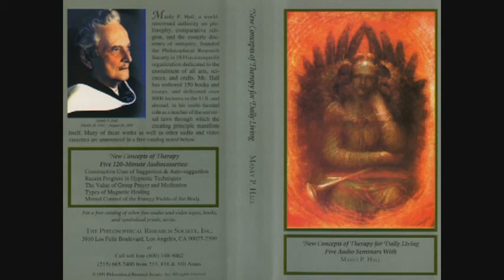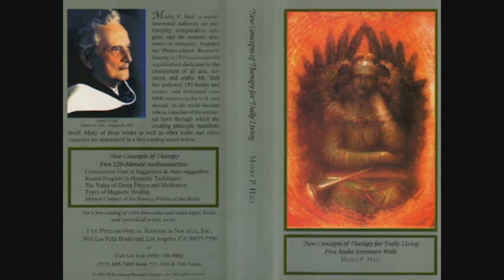Manly P. Hall Lecture On The Constructive Uses of Suggestion and Auto Suggestion